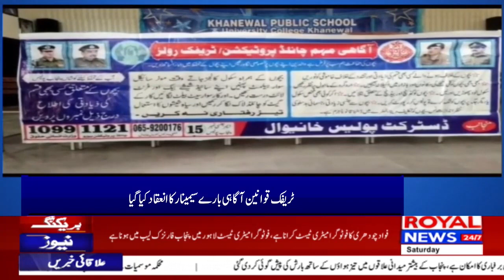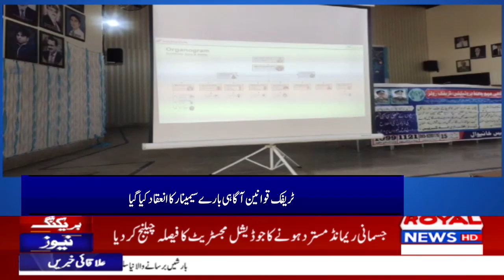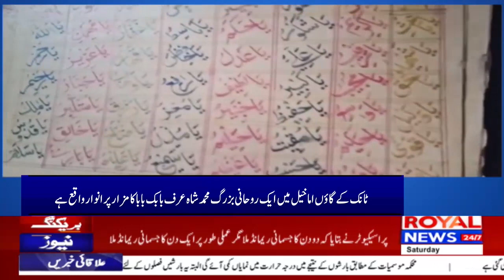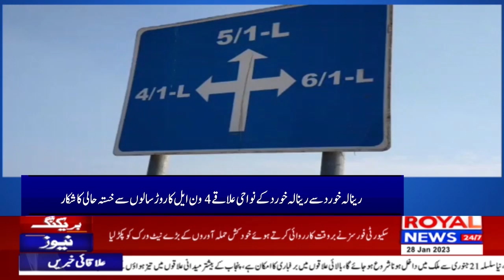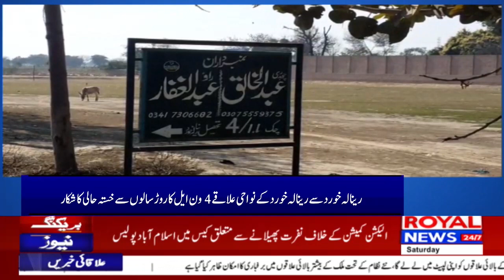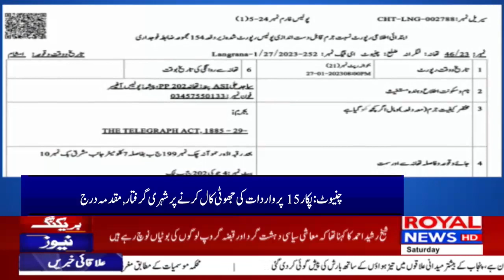District News Bulletin 12 PM 28 January 2023